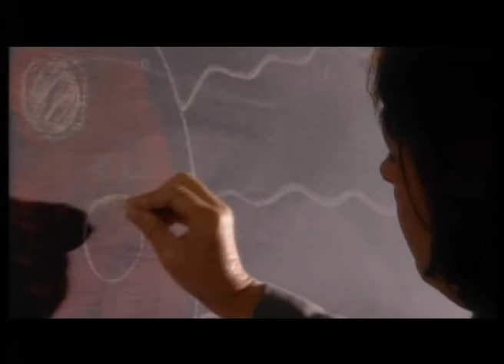1 June 2001 BBC2 - Labour Party Election Broadcast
"Let's finish what we've started" said Tony Blair in 2001.